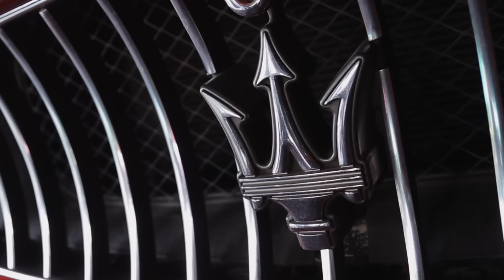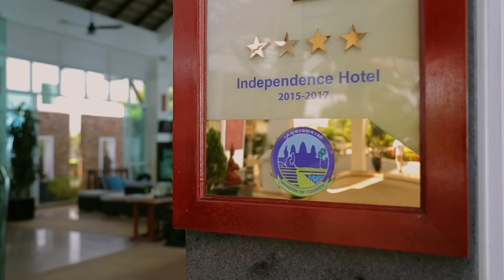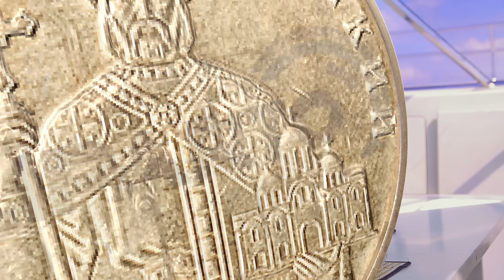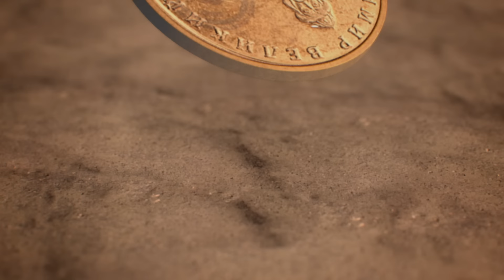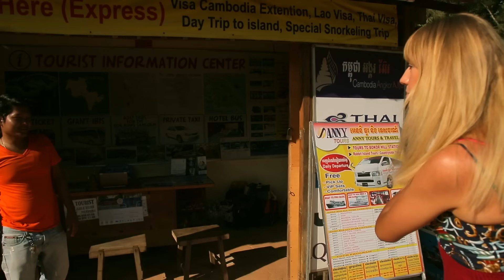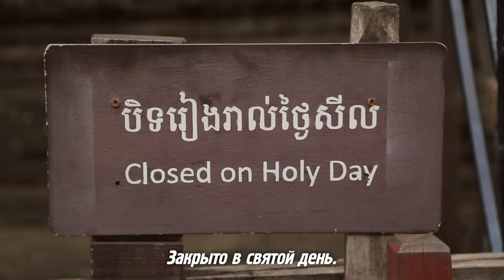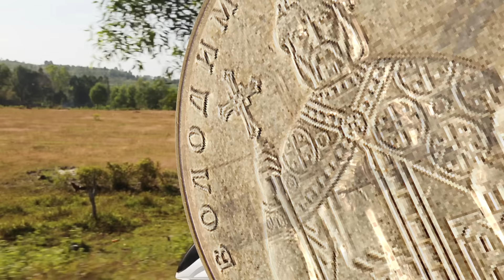#6 Райская Камбоджа. Орёл и Решка. Рай и Ад. UKR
На этот раз Регина Тодоренко и Леся Никитюк искали рай в Камбодже. И нашли! Белоснежные пляжи Сиануквиля, морские прогулки на яхтах-катамаранах вдоль островов Ко Ронг и Ко Ронг Санлоем, волшебной красоты закаты. Здесь мы посетили храмовый комплекс Ангкор-Ват, который не одно столетие скрывался в джунглях. Именно это место вдохновило Редьярда Киплинга на написание «Книги джунглей» и именно здесь снимался фильм «Лара Крофт» с Анджелиной Джоли в главной роли.  Здесь нас пугали привидениями заброшенных зданий Бокор Хил и встречали древним камбоджийским танцем Апсара.

орел и решка рай и ад орел и решка новый сезон орел и решка